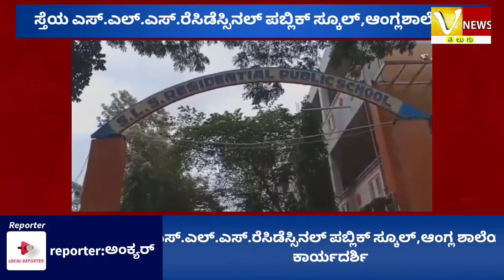ಬೈಟ್ :- 1,ಎಸ್.ಎಲ್.ಎಸ್.ರೆಸಿಡೆಸ್ಸಿನಲ್ ಪಬ್ಲಿಕ್ ಸ್ಕೂಲ್,ಆಂಗ್ಲ ಶಾಲೆಯ ಕಾರ್ಯದರ್ಶಿಡಾ.ಧನಂಜಯ್